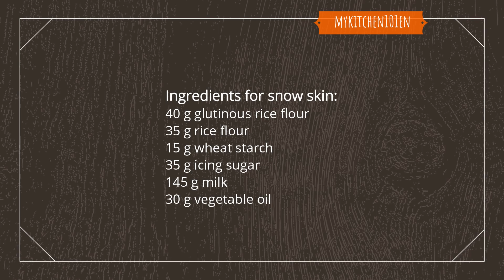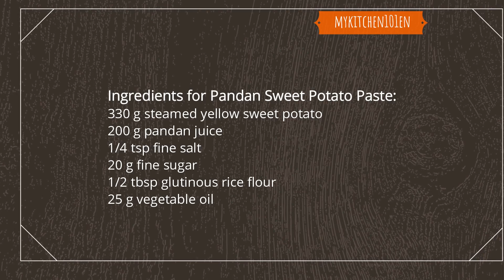Low-Sugar Pandan Sweet Potato Paste Snow Skin Mooncake | MyKitchen101en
Good quality sweet potato that is sweet and has creamy texture is a great ingredient for making low-sugar mooncake paste.